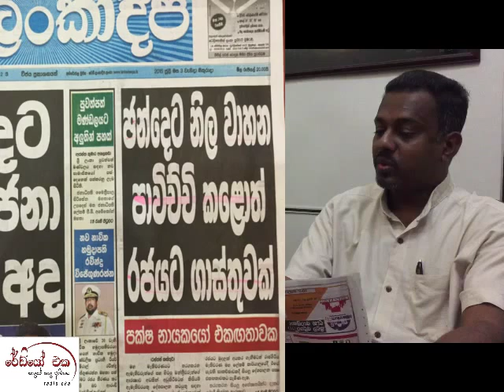Radio Eka Facebook දවසේ පුවත්පත් විවරණය 2015-07-03 — at රේඩියෝ එක පුවත් මැදිරිය